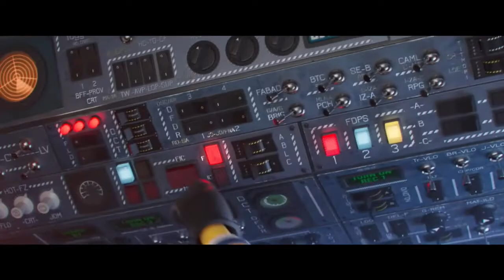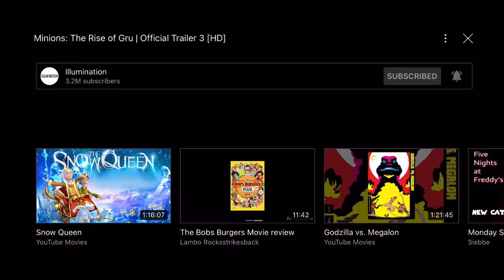Minions: The Rise of Gru Trailer 3 Reaction